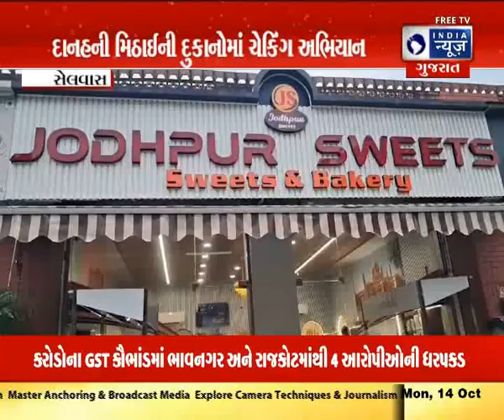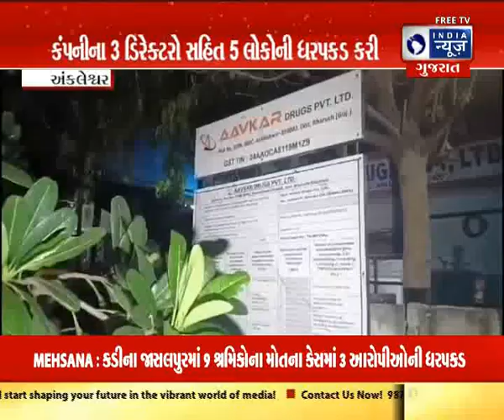Latest Surat News |Today Surat News| સુરત સમાચાર | India News Gujarat